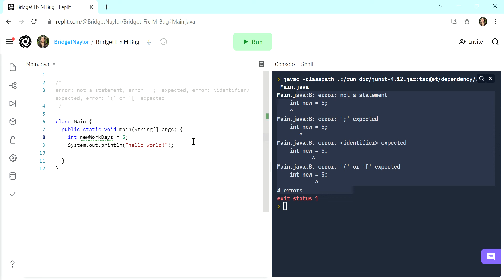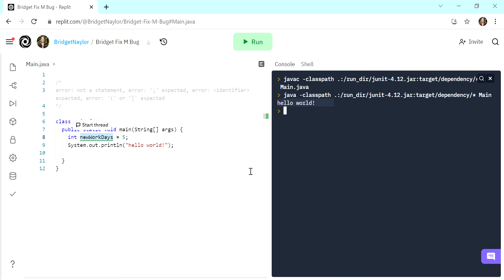error not a statement, ";" expected, identifer expected, or ( or [ expected Quick Fix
Java has reserved keywords. Avoid them if you want error free code :)